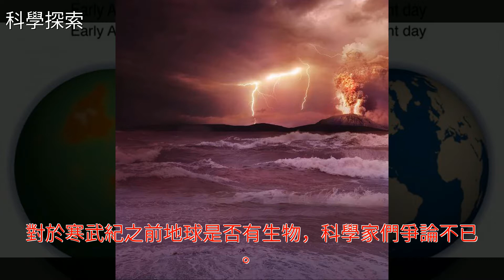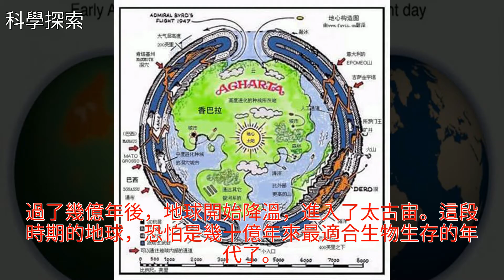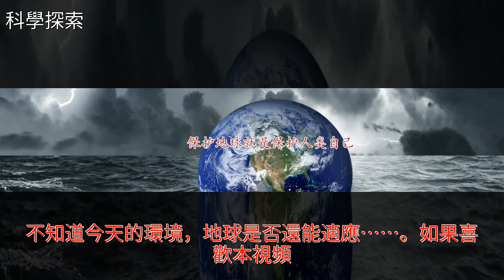科學家：地球幾十億年前有史前文明？看看那時候的氣候再說吧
科學家：地球幾十億年前有史前文明？看看那時候的氣候再說吧科學家：地球幾十億年前有史前文明？看看那時候的氣候再說吧地球 寒武紀 生機 動物 北極熊